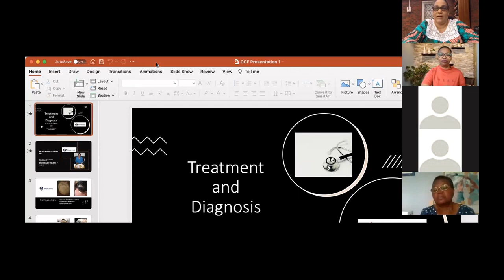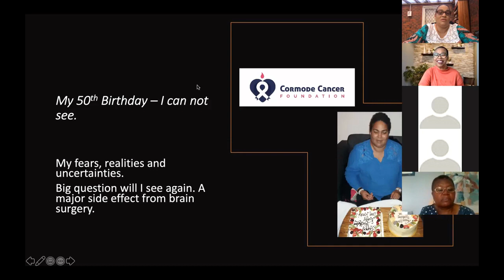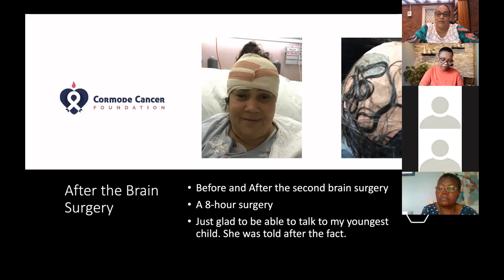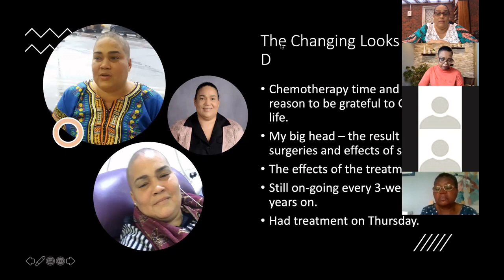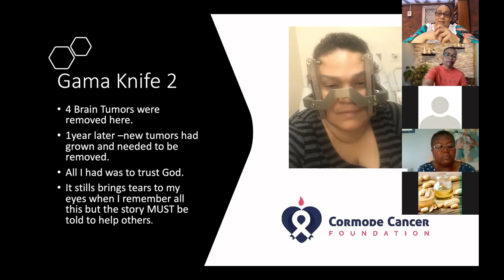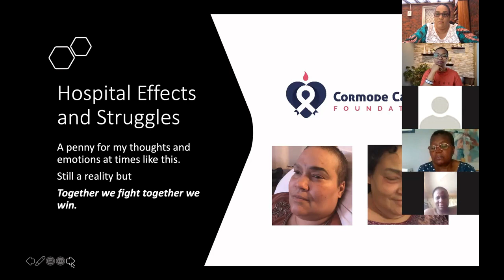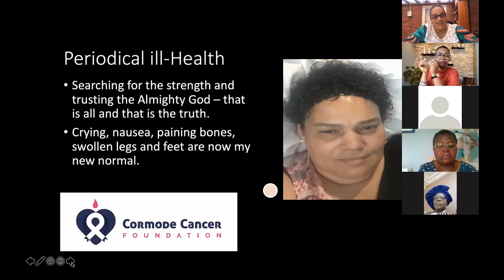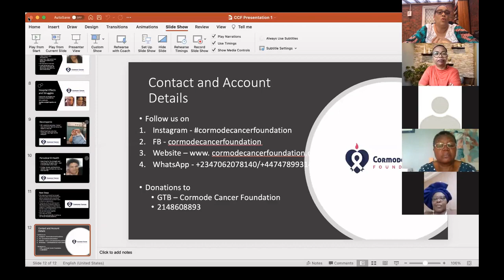Misconceptions & Myths About Cancer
Dr. Denise hosted Olanrewaju Lasisi and Anastasia Ehi Okugbe. They shared their various experiences with cancer and their journey as cancer survivors.